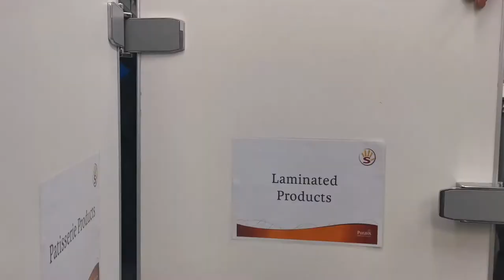Taste Tomorrow Cinnamon morning buns recipe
Delicious cinnamon morning buns recipe - the emperor of breakfasts! Created by Puratos UK's Bakery Applications Specialist Sunny Dann